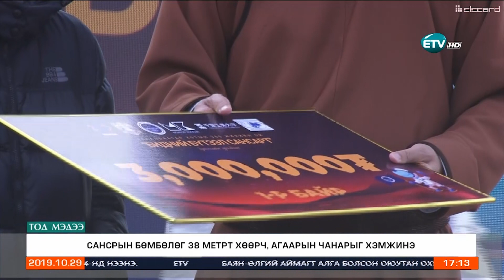Талбайгаас сансрын 3 ширхэг бөмбөлөг хөөргөлөө.